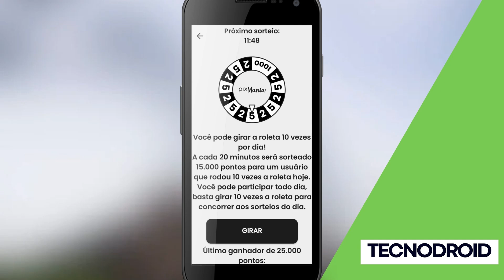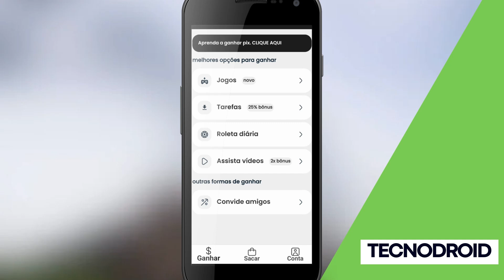GANHE DINHEIRO assistindo vídeos e JOGANDO no APP PIXPREMIOS